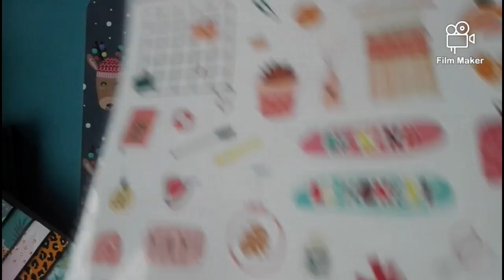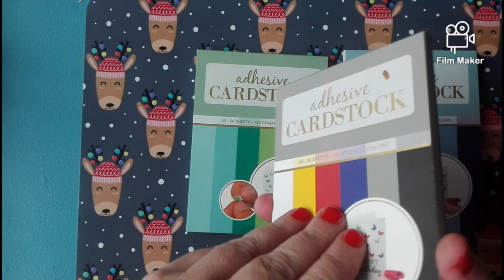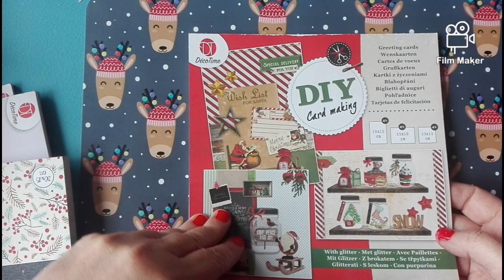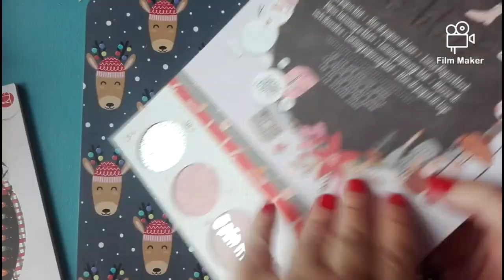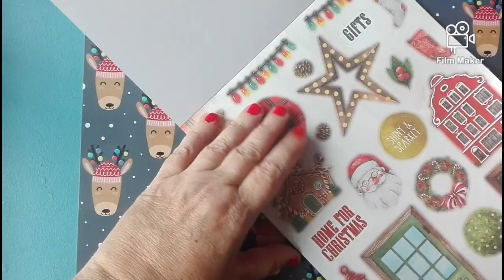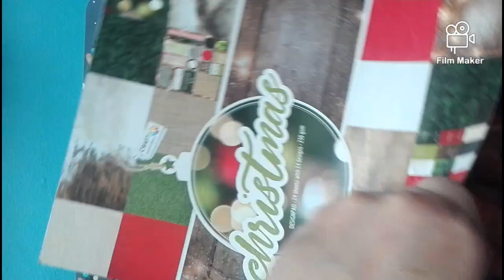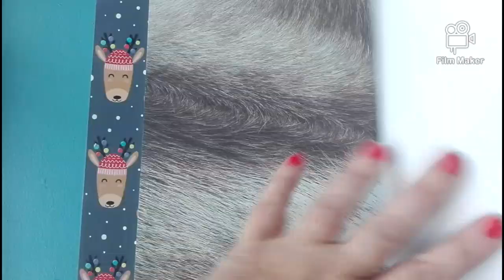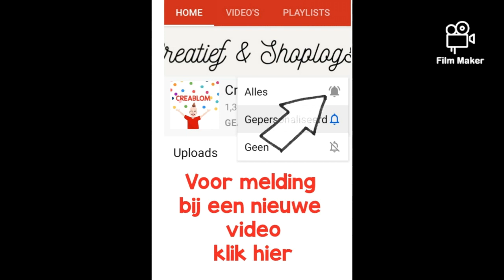222. Action Shoplog XXL hobby & kerst 2020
Ik word hier zo'n blij ei van! De action heeft superleuke nieuwe creatieve artikelen.

Bijvoorbeeld de luxe paperblocks van decotime met Vellum quotes. Wil je weten wat je kunt doen met Vellum?
Kijk eens naar deze video waar ik tips en uitleg geef over Vellum:

liefs,
Belinda

Wil jij BLOMMIEpost sturen?
Mail of stuur een pbtje.
Iedereen die mail stuurt komt met de naam in de stippenpot. Als ik een snailmail/kaart maak in een video stuur ik deze naar 1 van de verzenders van blommiepost toe!

Wil je een kaartje/snailmail uitwisselen? Word lid van de facebookgroep Snailmail inspiratie NL .

Informatie CREABLOM

Muziek intro: Jennys Theme